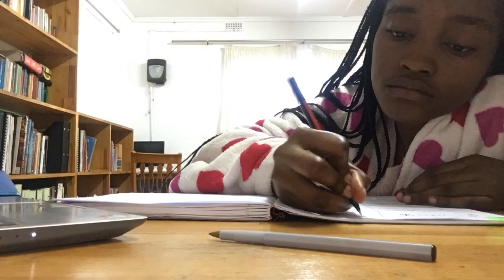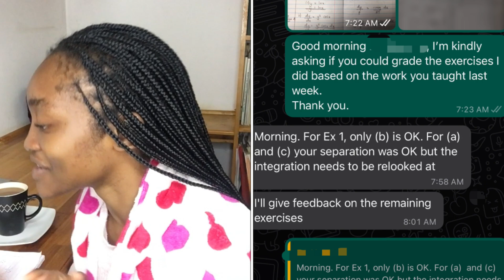My morning study routine as a Mathematics Student at Mulungushi University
I share my MY 5 A.M PRODUCTIVE MORNING STUDY ROUTINE AS A UNIVERSITY MATHEMATICS STUDENT
Basically, this is a not so short snippet of a math major day in the life. for the tags, if you know you know lol.

All I can say is being a math major is very demanding but I share one tip that changes the game for most university students.
I share how i tackle mathematics and what being a math major is like.

tell me which university you're from in the comment section and lets interract